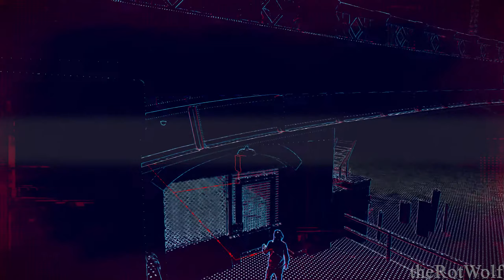WATCH DOGS LEGION Gameplay Walkthrough Part 3 [4K PC NVIDIA RTX] - No Commentary (FULL GAME)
WATCH DOGS LEGION Gameplay Walkthrough Part 1 and until the last part will include the full Gameplay on PC. This Gameplay is recorded in 4K 60FPS on PC and will include the full game, all endings and all boss fights.

Watch Dogs: Legion is an upcoming action-adventure game, developed by Ubisoft Toronto and published by Ubisoft. It is the third instalment in the Watch Dogs series, and the sequel to Watch Dogs 2.